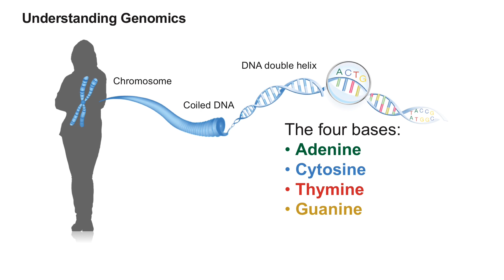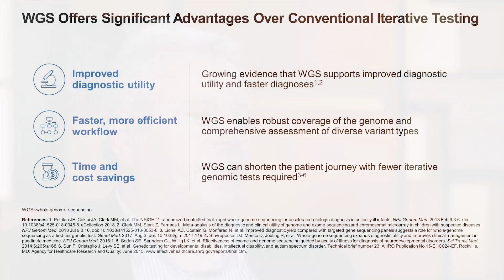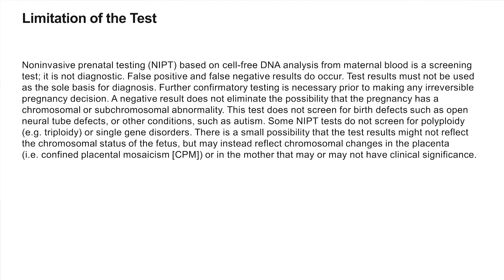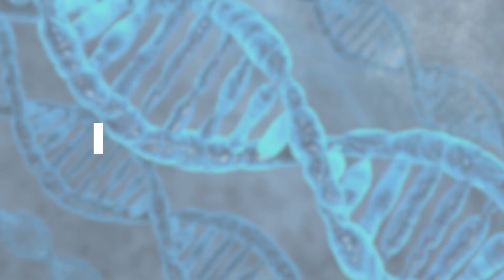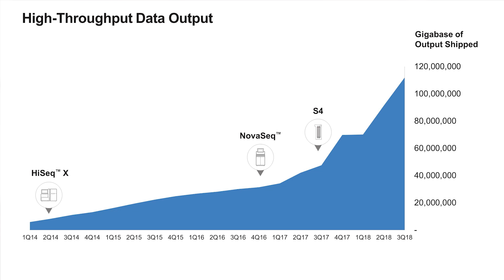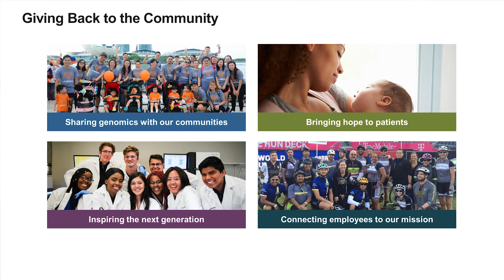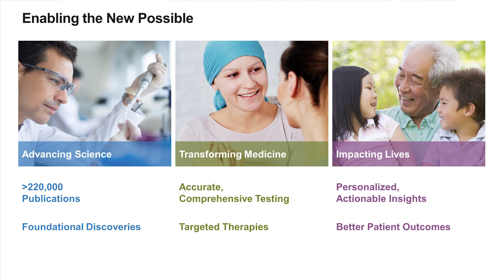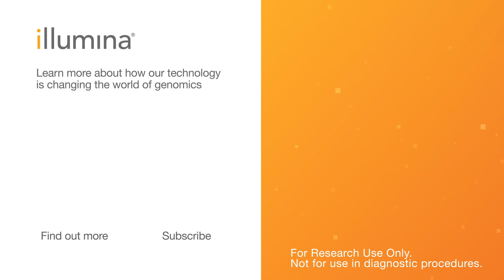Genomics 101 with Dr. David Bentley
David Bentley, Chief Scientist at Illumina, discusses key topics on genomics as part of an educational series on Illumina offerings in this 5-part instructional video.

Chapter 1: Understanding Genomics
The basics of genomics, how it relates to your DNA, as its correlation with disease.

Chapter 2: History of Genomics
An overview of the important milestones and key scientists who paved the way for the study of genomics.

Chapter 3: Genetic Healthcare and Healthcare Management
How genomics is currently being incorporated into the healthcare system as well as health management for diseases.

Chapter 4: Decoding the Cancer Genome
The importance of DNA sequencing in cancer studies, its ability to decode the cancer genome, and key research discoveries being made in this area.

Chapter 5: Next-Generation Sequencing Challenges
The challenges associated with the vast amounts of NGS sequencing data that exist and what this means for the